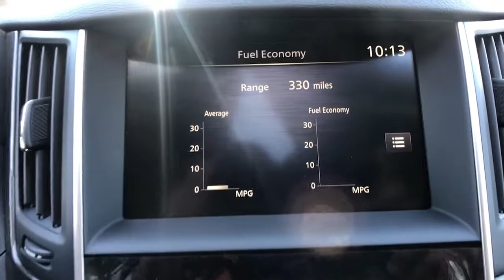2021 INFINITI Q50 Bakersfield, Lancaster, Santa Maria, Palmdale, Santa Barbara, CA 21755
Pure White New 2021 INFINITI Q50 available in Bakersfield, California at Infiniti of Bakersfield.